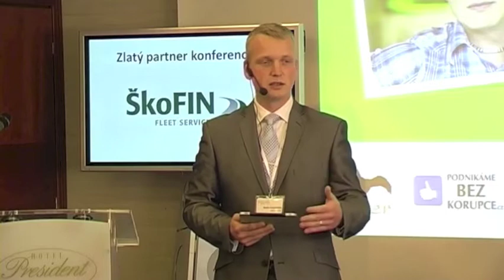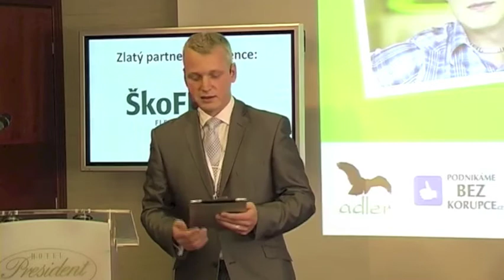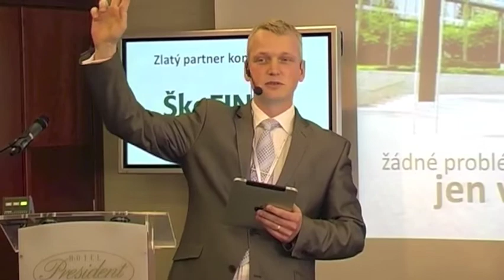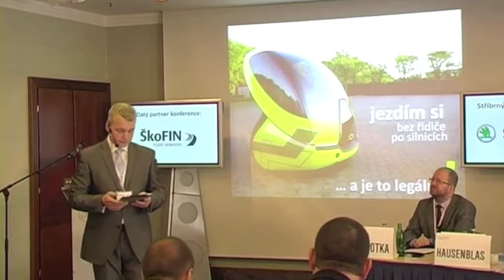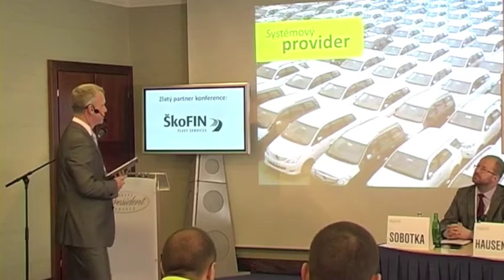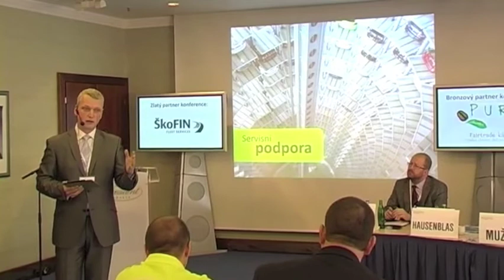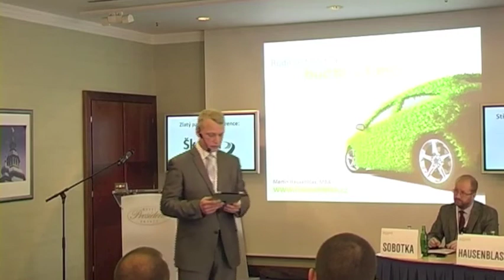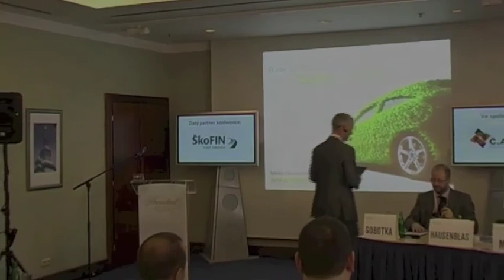New mobility vision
Záznam úvodní přednášky na Mobility kongresu v Praze 04/2012, kde prezentuji svoji vizi dopadů autonomní mobility na přepravu ve městech v nedaleké budoucnosti. The record of my speach on Mobility congres held in Prague 04/2012, where I present my vision of an impact of autonomous vehicles on transportation in cities in the near future.